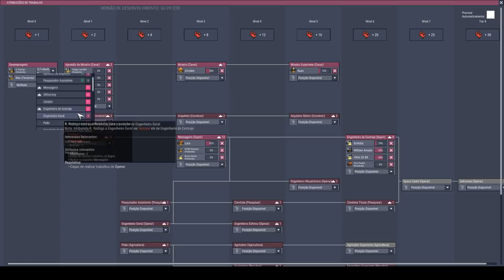Refinando petróleo em larga escala. - Oxygen not Included Industria Espacial #05 - PT-BR